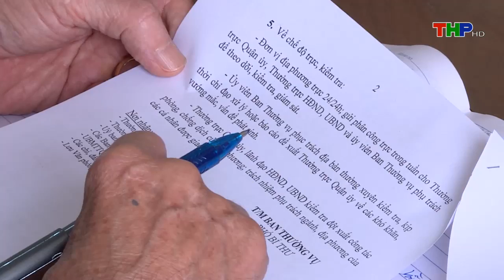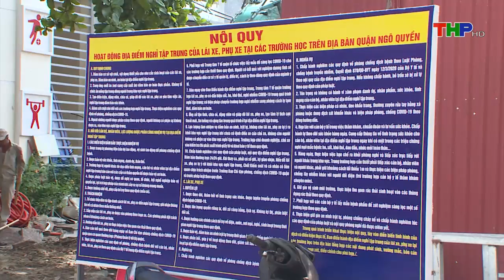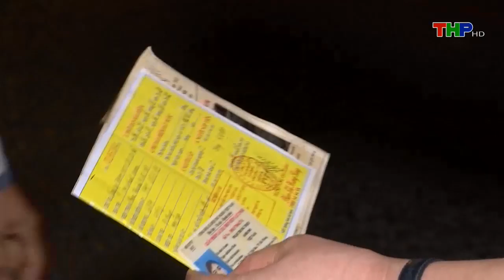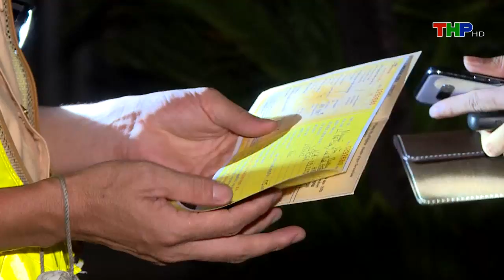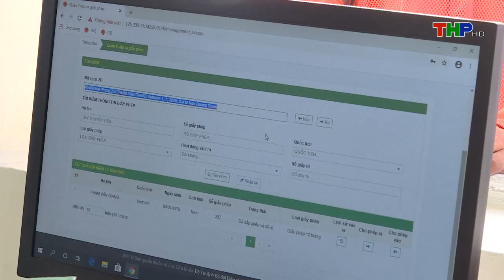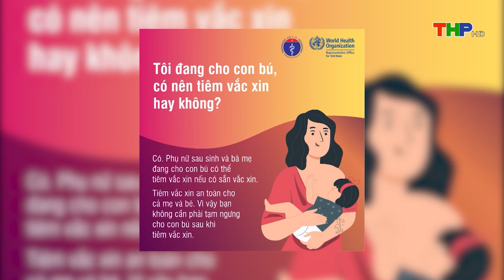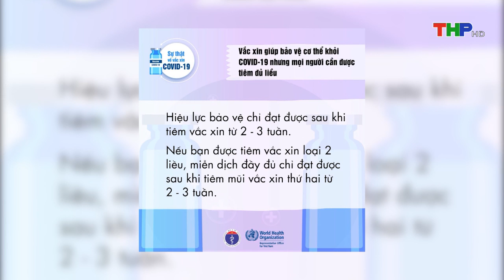Bản tin thời sự tối (23/8/2021)